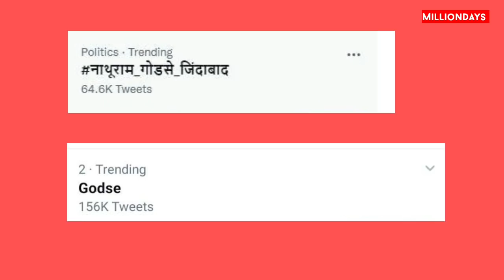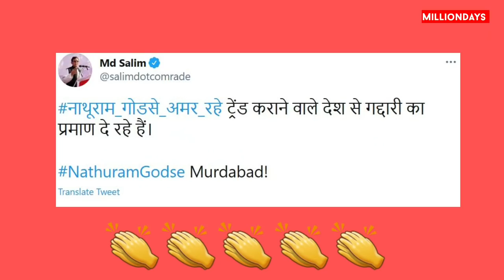आज की सबसे बड़ी खबर | संविधान से छेड़छाड़ करने पर बवाल | बख्शा नहीं जायेगा | Rabiya news update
आज की सबसे बड़ी खबर | संविधान से छेड़छाड़  करने पर बवाल | Rabiya news update